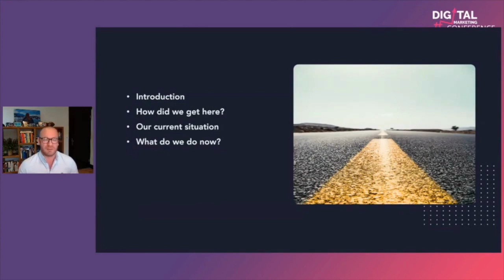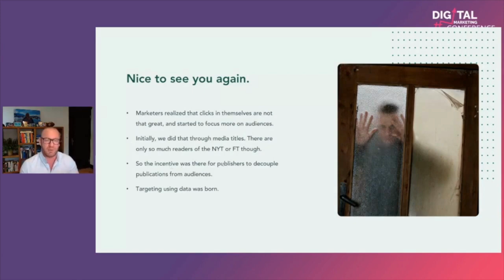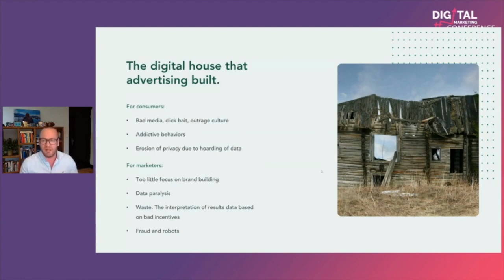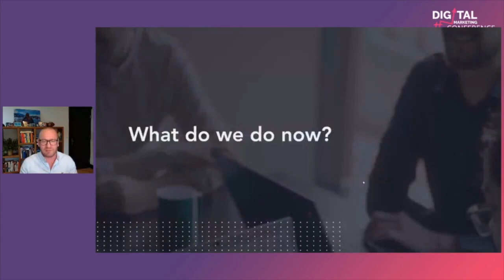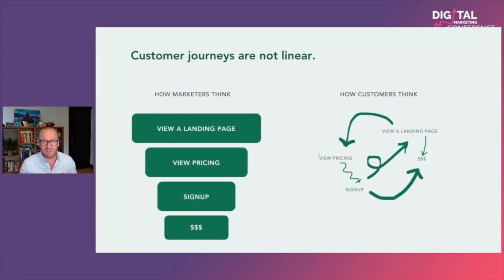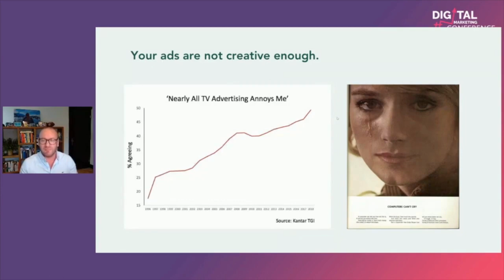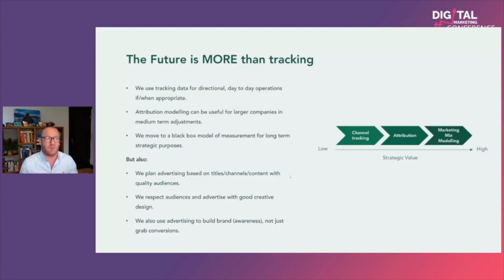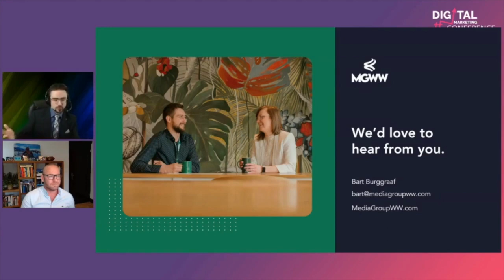The Future is NOT Tracking | by Bart Burggraaf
As a data-driven advertising agency, we firmly believe that the future of digital marketing is NOT tracking.

Bart Burggraaf, our Partner, shares why tracking tools should not be blindly trusted and how implementing statistical analysis contributes to the overall success of a digital marketing campaign.

Key moments:

0:00 Introduction
2:47 How did we get here?
8:10 Our current situation
13:00 What do we do now?
28:20 Additional questions